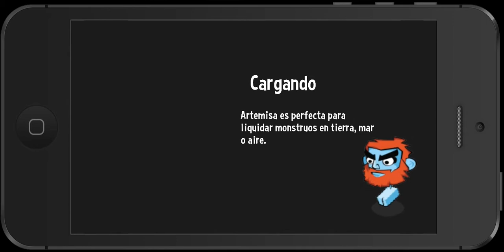OMG TD! bonus level 5 3-stars